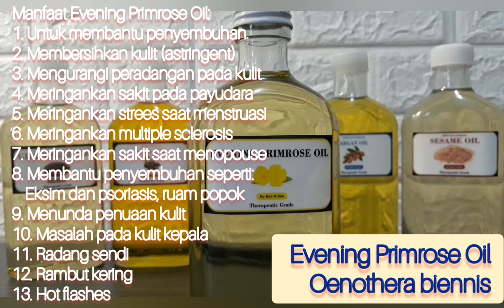Evening Primrose Oil Properties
Evening Primrose Oil mengandung gamma linoleic acids dan kaya akan omega 6. Oil ini dapat ditambahkan pada lotion dan cream seperti untuk kulit kering dan kulit dengan penuaan.